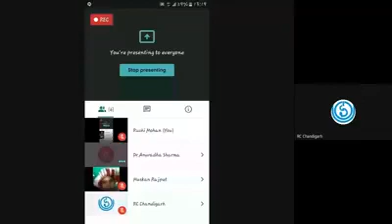IGNOU BEGAE-182 English Communication Skills Online classes | IGNOU IMPORTANT QUESTION, TOPICS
Today's ignou updates
IGNOU BEGAE-182 English Communication Skills Online classes Bag, Bcomg, Bsgc programme

BEGAE-182 CLASSES
BAG PROGRAMME
BCOMG PROGRAMME
BSGC PROGRAMME